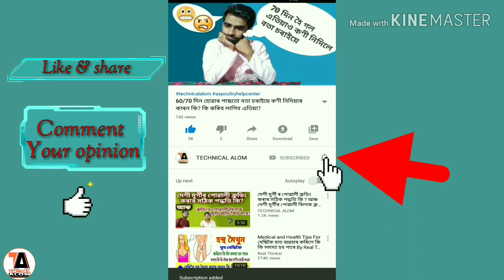Whatsapp চলাওতে সাবধান হৈ যাওক। whatsapp এতিয়া hacker ৰ হাতত পৰিছে।